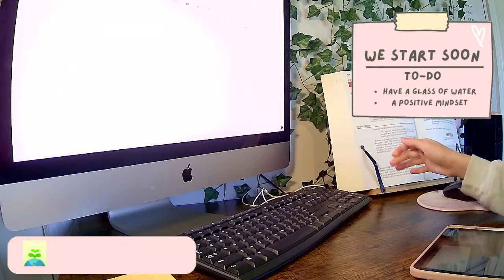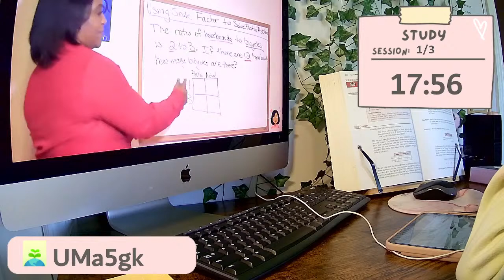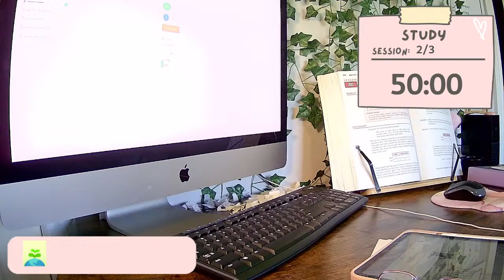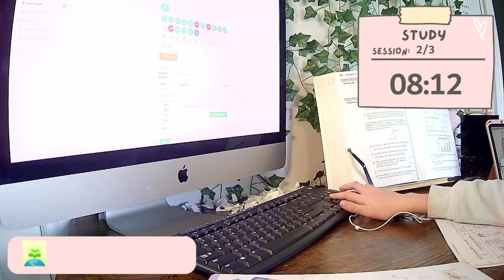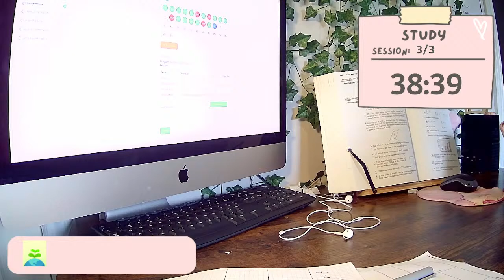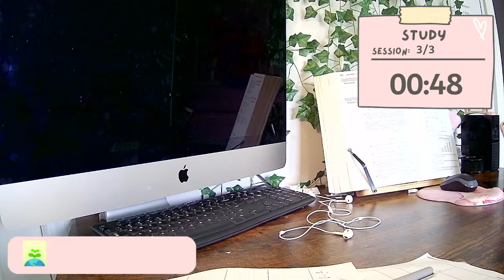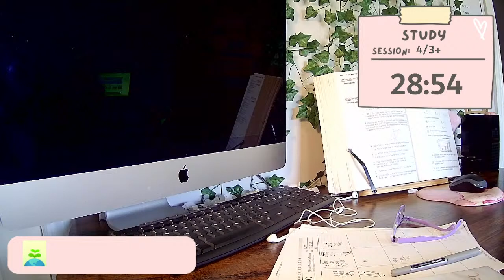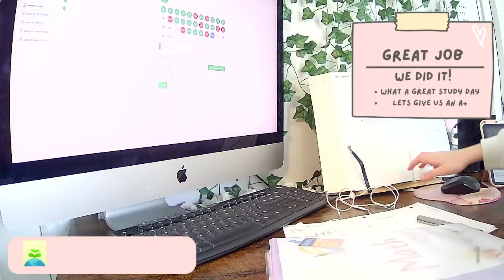🏔️ 3+ -HOUR STUDY WITH ME LIVE! 🌷 | JOIN FOR MOTOVATION! 📖 | STUDY AMBIENCE 🔥 | 50/10 pomodoro 🍅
📖 Welcome to my 🏔️ 3+ -HOUR STUDY WITH ME LIVE!  🌷
  Let's study together! 🍄 We will be using the 50/10 pomodoro ( 50 minutes study 10 min break)  🌞📚🌱

→ Fun fact: 🌸 Pomodoro means Tomato in Italian 🍅

~ Welcome, fellow study buddies! I am glad you could join me for today's live! I will talk during breaks and you can suggest sounds, music, etc for the background! Make sure to read the rules before chatting! Together, we'll conquer our goals and unlock our true potential! 💪🧠
💗 You can put a motivational quote or message in the chat and it might get pinned at the top! 🔝

Once you log in at the top where the key is you can enter my code.
There is a new one every session! ( You can find it at the bottom left )

🔵Chat RULES
  #1 We speak English but you can speak the lauguage you are most comfortable with, just be kind...😇
  #2 No spamming, advertising, capital messages, or harassment
  #3 Be gentle and kind in the chat😊

🍅 Pomodoro Technique: Each study block includes a 50-minute focus session with a 10-minute break in between.

- Bot Commands - 😜
!points ( See how many points you have )
!top ( Who has the most points )
!8ball -( Ask the 8ball questions )
!music ( the bot will give you some links to my favorite stations )
!quote ( Not feeling motivated, use this command!)

- Redeemable Items - 📚💯
( Don't know how many points you have use the points command )
!redeem treat - You can Redeem a Regular Dog Treat for 25 points for me to give to dog Danny 🪴

📚 Checklist:
- A bottle of water, at least 1 liter. Your brain works better if it has enough water and drinking helps you to concentrate 💧
- Your charger. You sometimes don't even notice that your device's battery is going down, so you better have it plugged in all the time 🔋
- Your headphones. You can focus more with headphones because they block background noises. Also, if it's a late-night study session, you won't wake up anyone 🎧
- A tea or coffee. Coffee keeps you awake, green or black tea can make you feel more awake as well ☕
- Your study/work stuff: your laptop/tablet/phone, a few pens, paper, or whatever you need ⌨️
- Anything else you could need, what about a heating pad, a blanket, a good lamp, or your pet so you have a study buddy 🐶

** Reminder **: After an hour, you should stand up and walk around. Better stop the music or put on different music for the break. Open your window, even if it's cold outside. Fresh air will make it better, trust me. 🪟

 You could also lay your head down on your desk for ten minutes and listen to a podcast. Or, if you have to read a book, listen to the audiobook of it. You can also listen to the audiobook while doing another thing, that's even better than listening to music while reading the book. 📖

I hope y'all had a good day, if not, that's okay too. Remember to take care of yourself and try to get some sleep tonight 😴

🌷 Together, we'll conquer our goals and achieve epic success! Happy studying, knowledge seekers! 🌟